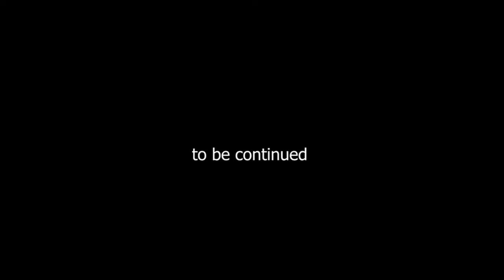Inspiration of Journalism Part 5 | Srinivsas Mirthipati | Mee Journalist